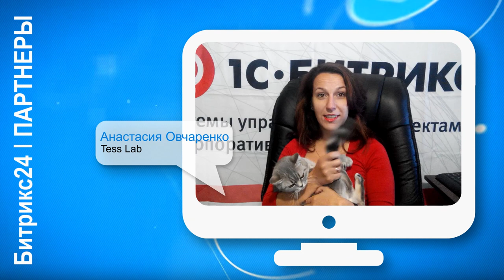Партнеры о новом Битрикс24.Network 2.0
Отзывы партнеров о новом Битрикс24.Network 2.0